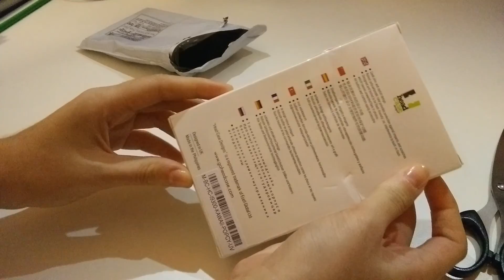Unboxing cover Head Case per Samsung Galaxy S3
привет!
Video velocissimo per mostrarvi un recente acquisto, una cover Head Case per Galaxy S3.
Dove acquistarla
Speriamo vi piaccia! :D